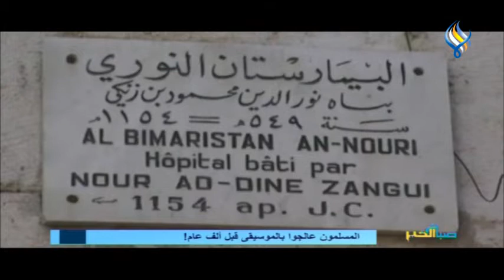المسلمون عالجوا بالموسيقا قبل ألف عام!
المسلمون عالجوا ب الموسيقا قبل ألف عام!
تقرير
مونتاج